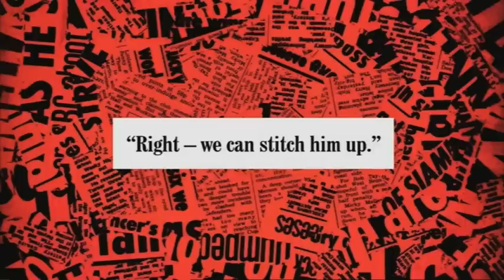Have I Got News for You - "F*cking Plebs"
The panellists discuss the Plebgate incident and policemen blowing their whistles.

Have I Got News for You is based on the week's news, the series is fronted by guest hosts and features two regular team captains, Paul Merton and Ian Hislop. Each week the show invites two guests to cast a jaundiced eye over the week's news, resulting in a fast flow of anarchic, spontaneous and hugely entertaining wit and humour.